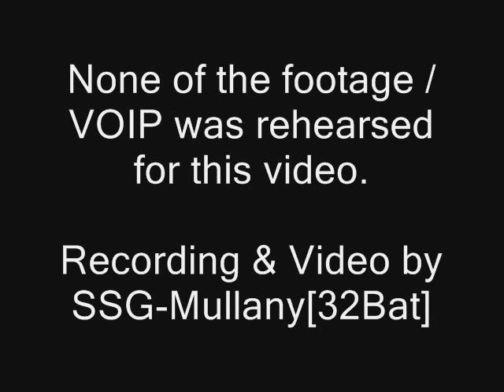32 Battalion - One night on Weapons CacheSE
This is a rather old video depicting the 32nd Battalion, a South African America's Army clan. This video was not made with the intention to show off editing skills or graphics, more to show the world how we would operate on a nightly basis. For most of the video, the people being filmed were unaware, so none of this was staged.

- we are currently being reformed after a year separation so the site is a bit of a mess.